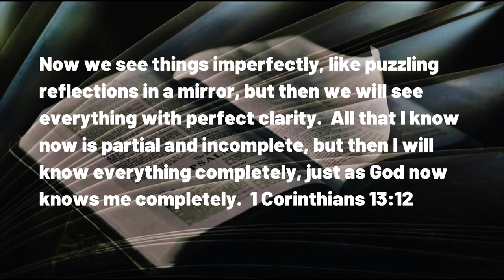051223 I Wonder Me Too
A DAILY DEVOTIONAL -- exactly four minutes and two seconds of help for today's journey.